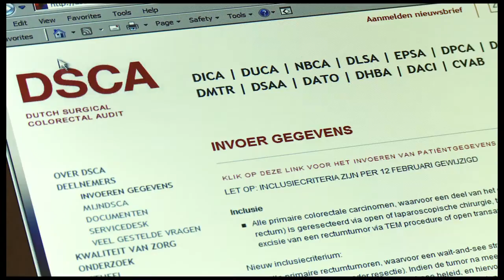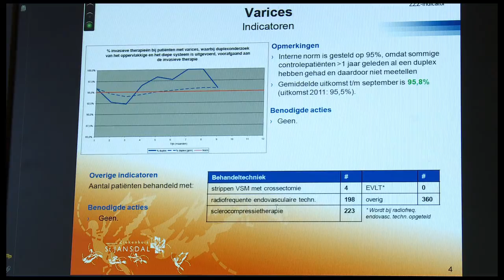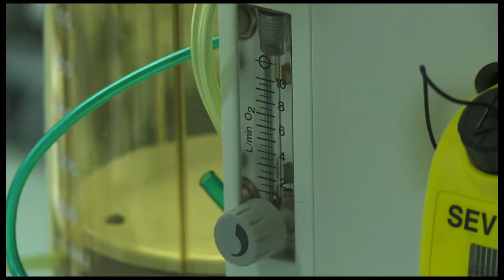Transparante zorg in ziekenhuis St Jansdal te Harderwijk